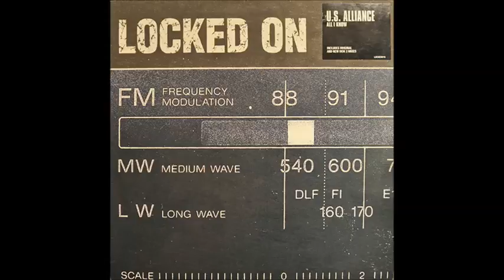U. S. Alliance - All I Know (Da Grunge Mix)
Artist: U.S. Alliance
Song Name: All I Know (Da Grunge Mix)
Label & Catalogue #: Locked On – LOCKED010
Origin Format: 12" Vinyl.
Musical Style: UK Garage
Country: UK
Released: 1998

Notes: Produced by Dem 2